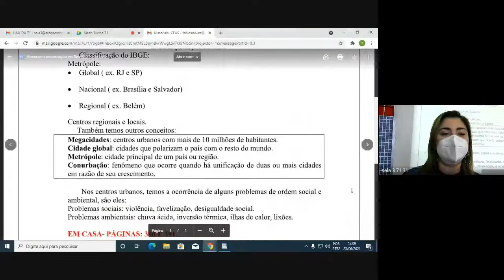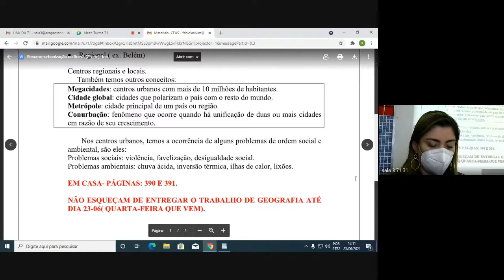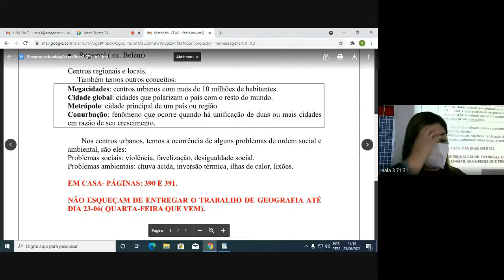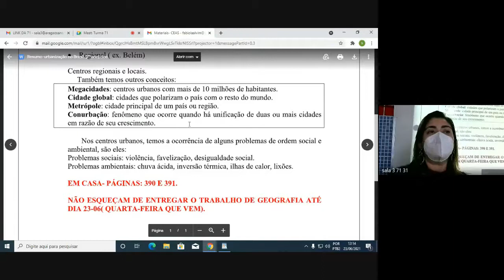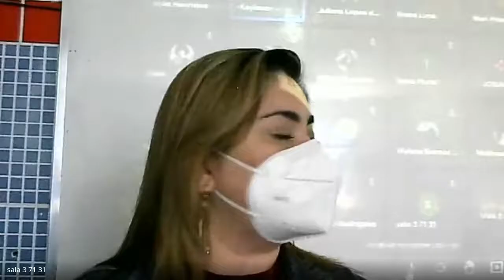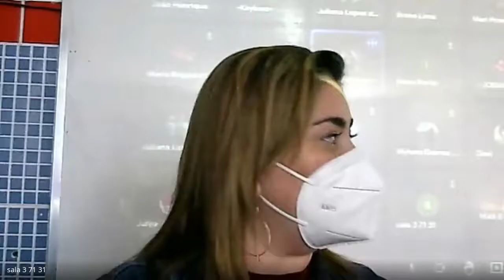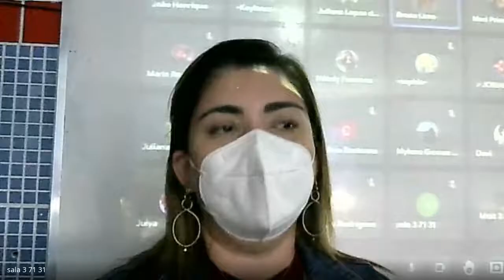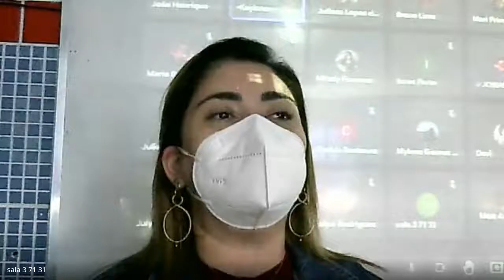71 GEOGRAFIA 3